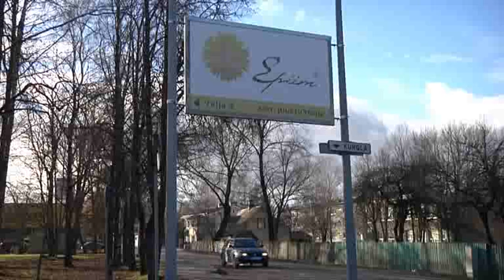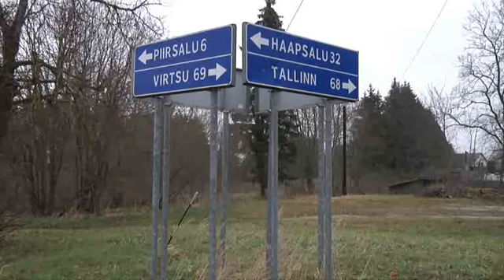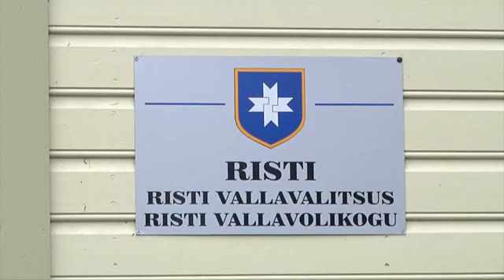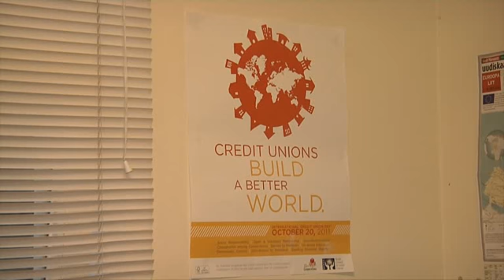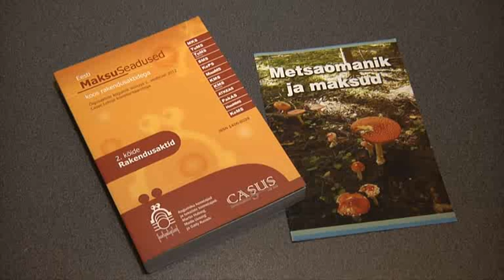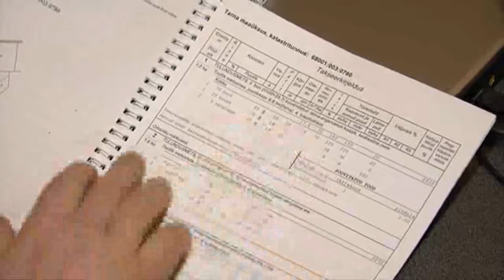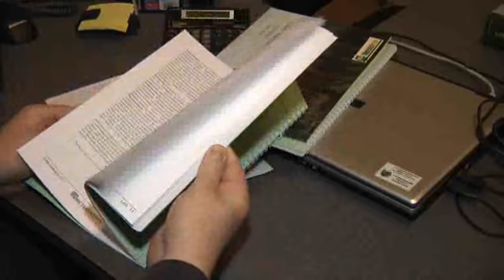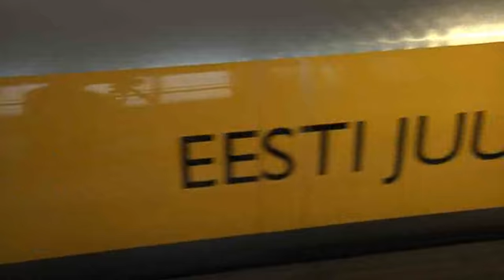Ühistegevuse pooltund 27.11.2012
Saates on külas piimandusühistu E-piim tegevdirektor Jaanus Murakas ning Läänemaa erametsanduse tugiisik Sven Köster. Saatejuht on Erki Pisuke.